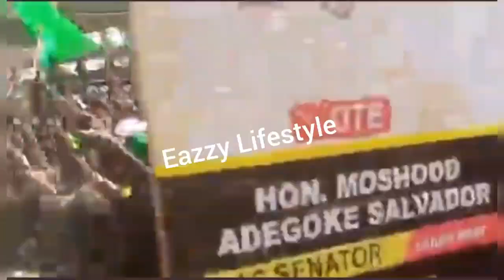Pure Love As PSquare Performs to Large Crowd at Peter Obi’s Lagos Rally